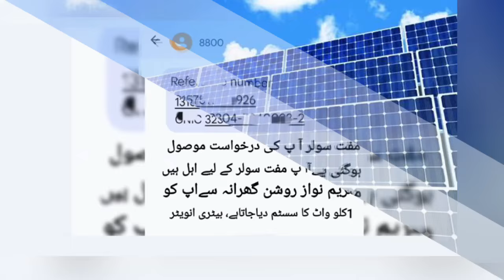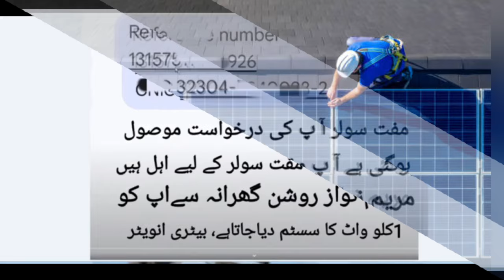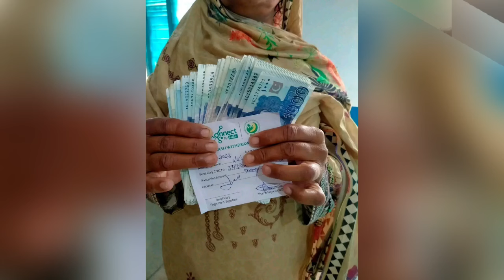8800 Per Message Karne Ka New Tarika | Muft Solar Panel Registration | Roshan Gharana Scheme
8800 Per Message Karne Ka New Tarika | Muft Solar Panel Registration | Roshan Gharana Scheme | 8800